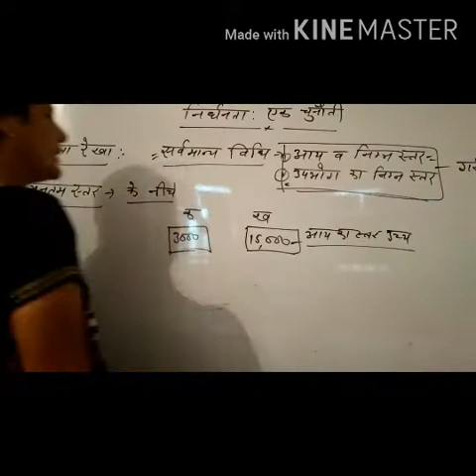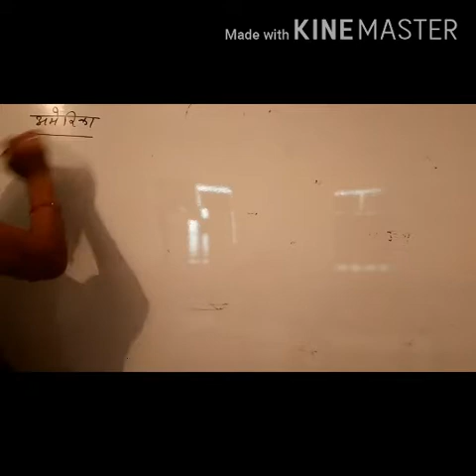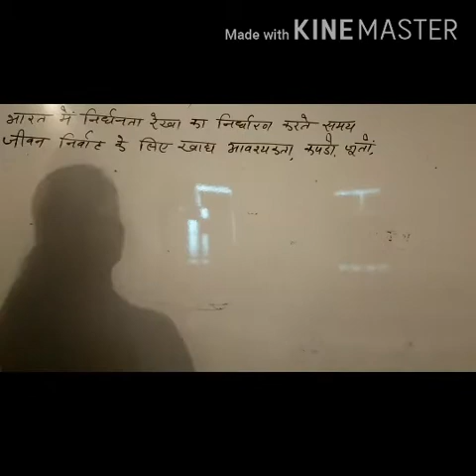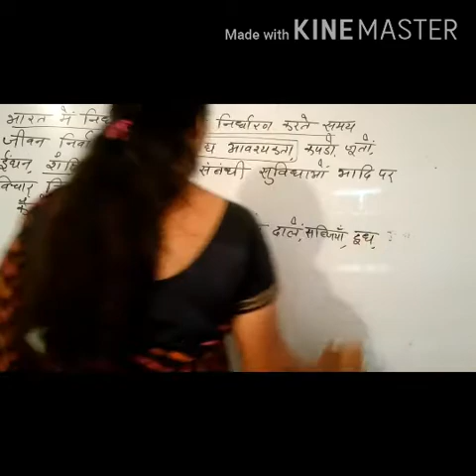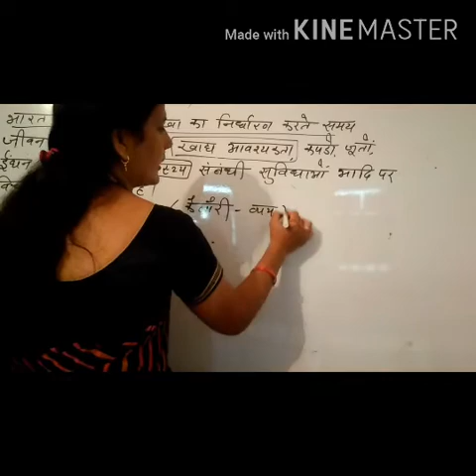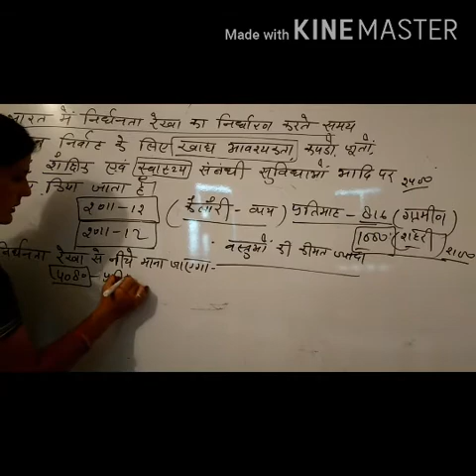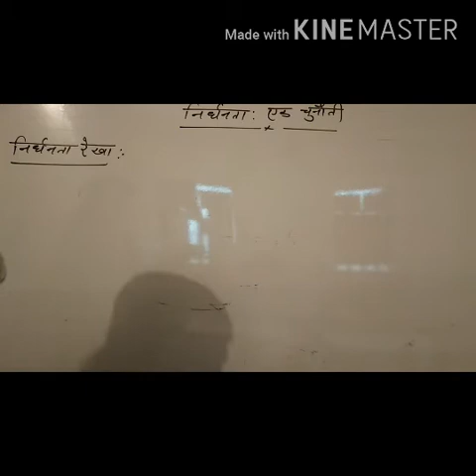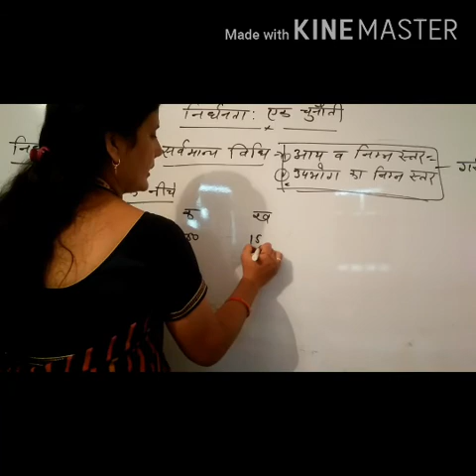अर्थशास्त्र,Part 21,Class 9th,Social Sci.